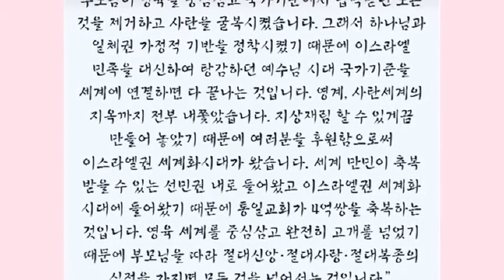사진으로 보는 천일국시대 섭리역사 20편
천지인 참부모 정착 실체 말씀선포 천주대회
4억쌍 4차 국제 축복 결혼식